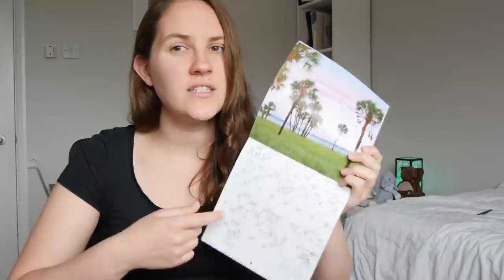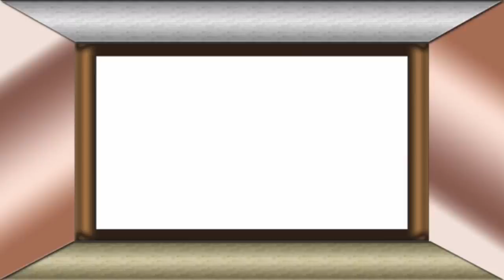17 LESSER KNOWN Differences between UK vs US WORDS! // American in the UK